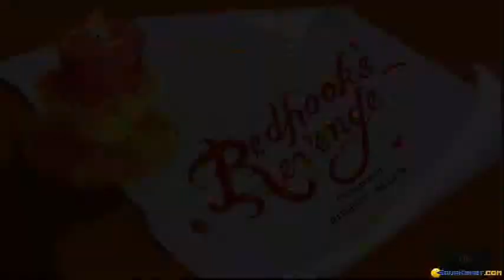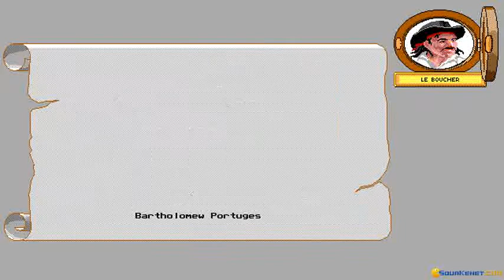Red Hook's Revenge gameplay (PC Game, 1993)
Gameplay for Red Hook's Revenge, Dos PC game produced by ImagiSoft in 1993
Watching a few turns of this old-school pirates-based board game.